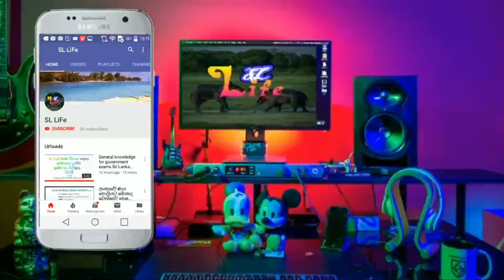Travel to hill country Sri Lanka Travel 2020 - Part #1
Thank you Himantha Jayasekara.